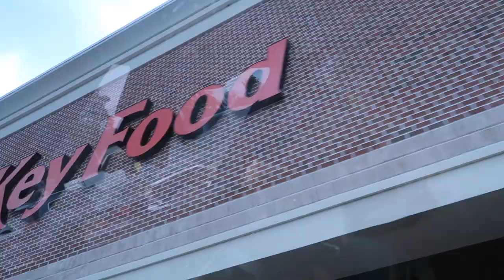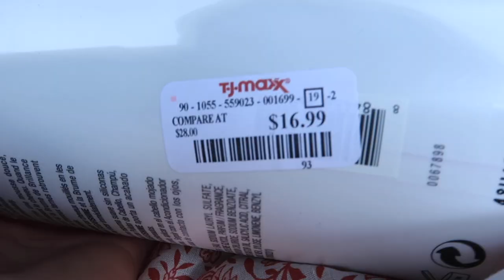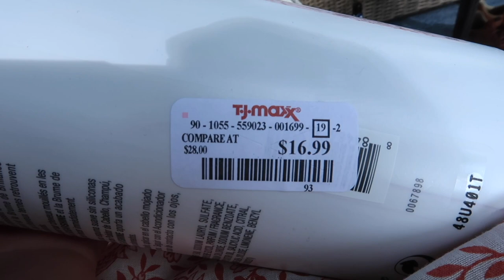Nos despedimos hasta después de España | Paula Sanz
Nos despedimos hasta después de España
NYC Vlog - Mi vida en Nueva York / vivir en Nueva York.

¡NOS MUDAMOS! *El porqué y visitamos un piso en Manhattan

PARA MIS VLOGS USO:
Cámara Canon G7X Mark II (ES)
Tripode pequeño (ES)
Disco duro externo portátil (ES)